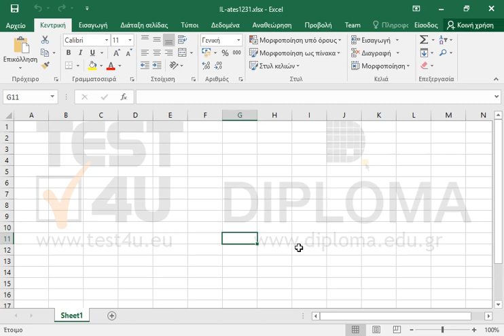Εισάγετε στο κελί C5, χρησιμοποιώντας την συνάρτηση date(), την ημερομηνία 9 Ιουνίου 1968.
77-420 Microsoft Office Specialist Excel Core 2013 - Ελληνική έκδοση

77-427 Microsoft Office Specialist Excel Expert 2013 Mέρος 1 - Ελληνική έκδοση